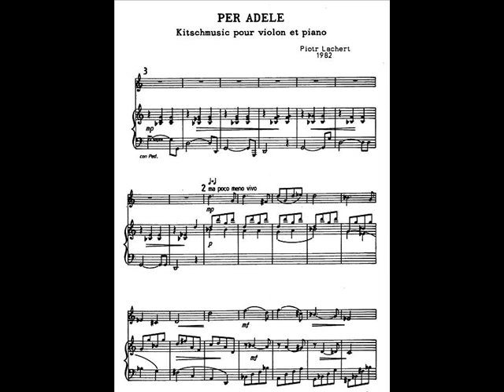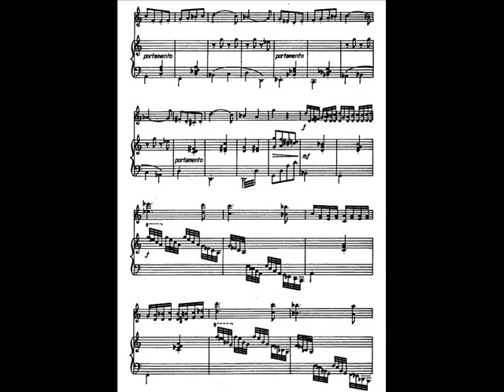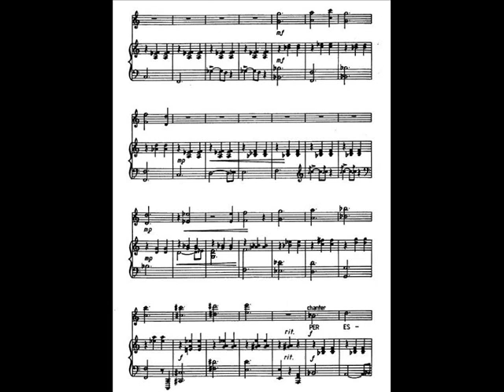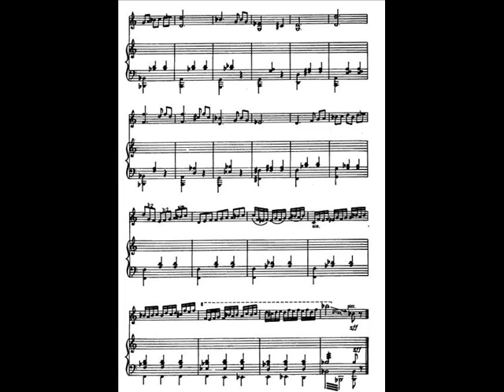Piotr Lachert - "Per Adele" Kitschmusic. Hanna Lachert - vn, Piotr Lachert - pf (1987)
Piotr Lachert - "Per Adele" Kitschmusic pour violon et piano. Hanna Lachert - violon, Piotr Lachert - piano (1987)